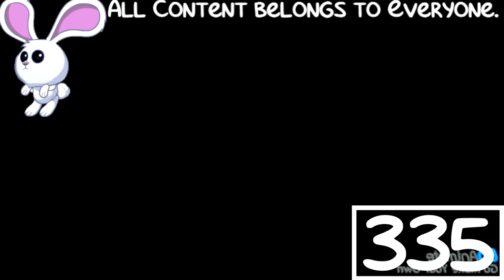(REQUESTED) Not Sure What I Did To Caillou Does The Brown Keyboard